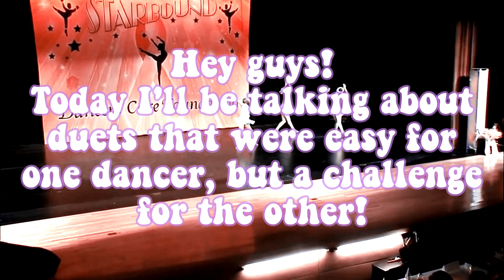Duets That Were Easy For One Dancer, But Challenging For The Other! | Dance Moms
This project is purely fan-made. I DO NOT CLAIM TO OWN Dance Moms, blonde, or Sign Of The Times. Dance Moms belongs to Lifetime, blonde belongs to Issac Dunbar, and Sign Of The Times belongs to Harry Styles. I make 0 profit off of my videos.